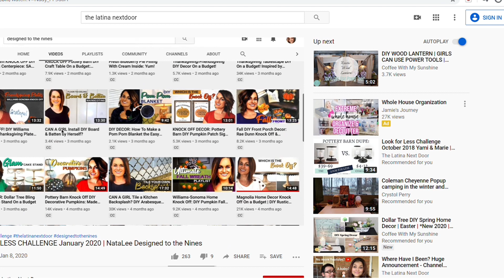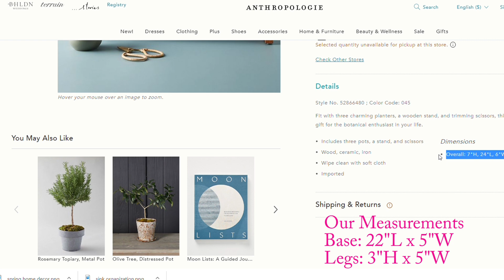ANTHROPOLOGIE INSPIRED DIY ROOM DECOR 2020 LOOK FOR LESS | BOHO | AFFORDABLE | PLANTER | DOLLAR TREE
ANTHROPOLOGIE INSPIRED DIY DECOR | LOOK FOR LESS | BOHO | AFFORDABLE | PLANTER | DOLLAR TREE

In todays video: DIY Anthropologie Inspired Room Decor. I am participating in the Look For Less Challenge hosted by Yami from The Latina Nextdoor and her Co-host is NataLee from Designed to the Nines.

**Favorite Tool**
My favorite Glue Guns
Cordless screwdriver
Belt Sander
Similar Jigsaw
Chalk Paint Brush
Chalk Paint Brush Set
Pink Tool Kit